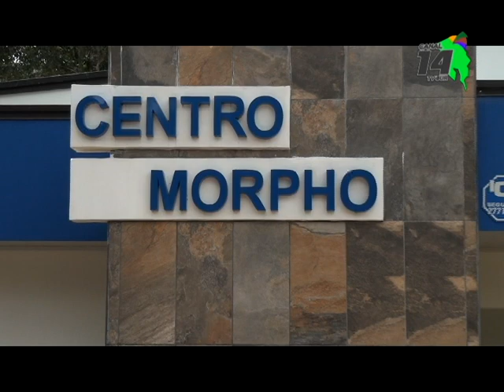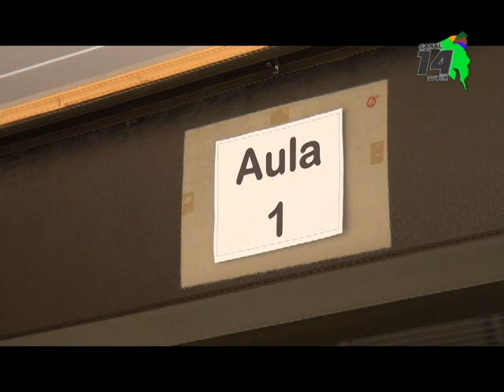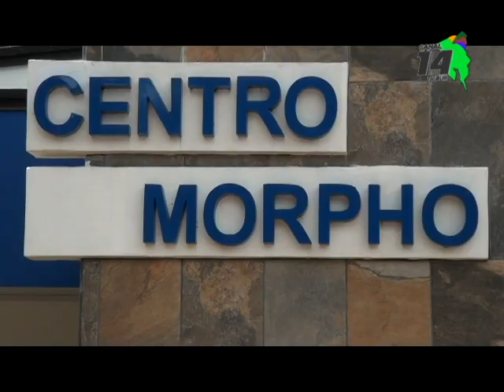Centro Morpho espera acreditarse para dar cursos de asistencia personal